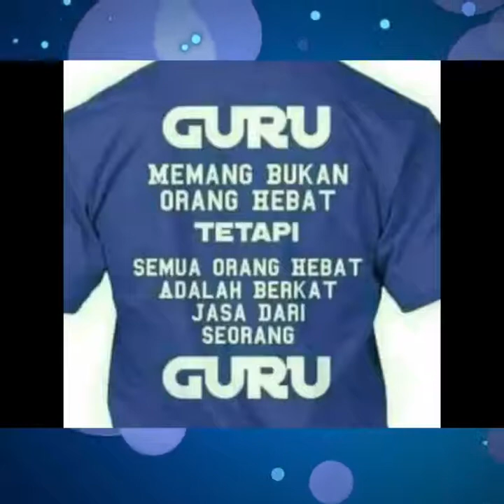video hari guru, 2020 oleh Cg Norziaton Hamid (MGS1)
Sempena hari guru, 2020.